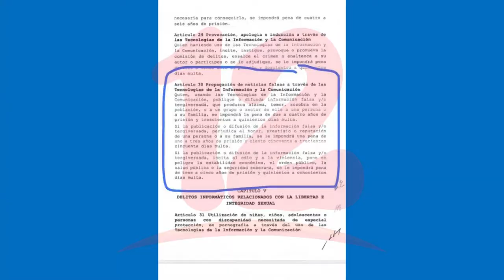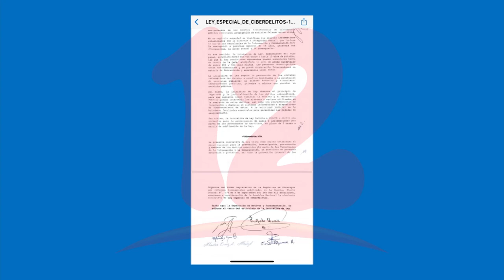Presentan ante proyecto de Ley Especial Ciberdelito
Diputados de gobierno presentan ante la Primera Secretaria de la Asamblea Nacional, una iniciativa de Ley Ciberdelito.